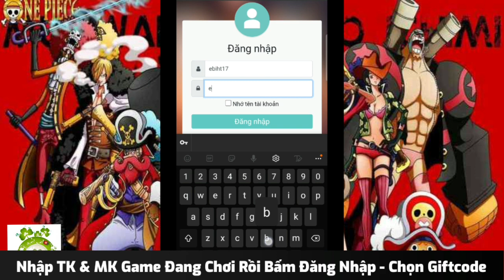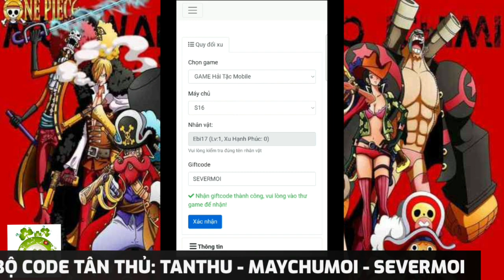Hải Tặc MB Open S17 Vào 19h00 Ngày 18/07 | Free VIP9 + Full CODE + 45.000.000KNB & Quà Khủng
🔥 GAME HẢI TẶC MOBILE 🔥
🔰 SEVER 17 OPEN 19h00 Ngày 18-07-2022
💥 UPDATE 4 TƯỚNG MỚI : Oden -Yamato-Peach Rabit-White Star
-- UPDATE SỰ KIỆN MỚI .
🎁 CODE GAME:
TANTHU
MAYCHUMOI
SEVERMOI
🎁 Giftcode Tân Thủ:
- Tặng Vip 9 - Tăng Lever 98
- 700.000 Kim Cương - 40,000,000 Belly
-40,000,000 Exp Tướng- 10,000 Thẻ Đột Phá
- 40 Cường Giả Chiêu Mộ Khiến - Rương Tự Chọn Trang Bị Đỏ 3 sao
💵 Tỉ Lệ Nạp Khủng: 10.000 VNĐ = 100,000 Kim Cương
🏴‍☠️ Tăng cấp, online, điểm danh,. siêu nhiều hoạt động nhận kim cương và vật phẩm giá trị
🏴‍☠️ So tài bạn bè - Đấu Trường Danh Vọng
🏴‍☠️ Trận hình chiến thuật: tranh tài cao thấp
🏴‍☠️ Đầy đủ nhân vật bạn yêu thích theo cốt truyện
🏴‍☠️ Đồ họa mới mẻ - Hiệu ứng kỹ năng đặc sắc
🏴‍☠️ Đột phá kỹ năng - Nâng tầm chiến thuật
💥 Thể lệ tham gia: CODE VIP !
【Bước 1】Like Fanpage và Bài Viết . SH4RE bài viết này ở chế độ CÔNG KHAI.
【Bước 2】Tag 3 người vào Bài Viết và bình luận nội dung bên dưới
【Bước 3】Nhắn tin và chụp ảnh đã hoàn thành các bước gửi tin nhắn về ad để nhận quà.